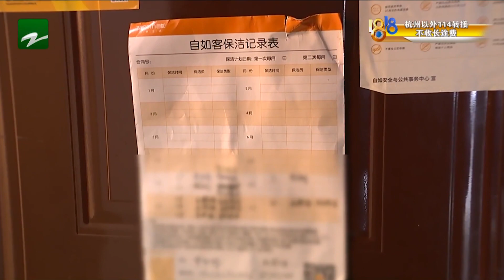【1818黄金眼】房子出现白蚁，租客不满“自如”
【房子出现白蚁 租客不满“自如”】张先生在杭州租房，他说从小到大没见过白蚁，3月21号下午，终于认识了白蚁，不过认识的过程，很不愉快。从张先生当时拍的照片和视频看，地上、床上、家具上都是白蚁，还有从木柜破口爬出来的，看得人有点不太舒服。

新闻标签：